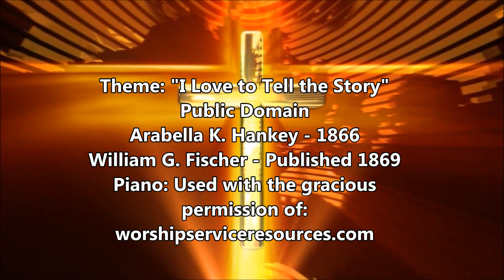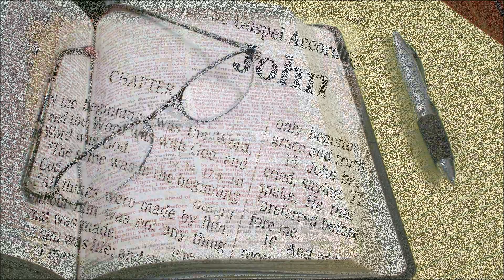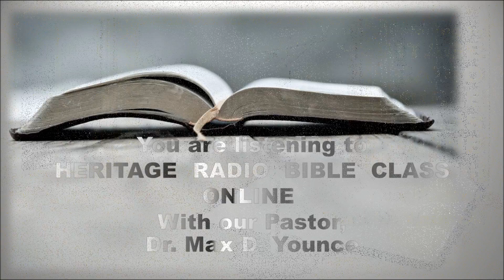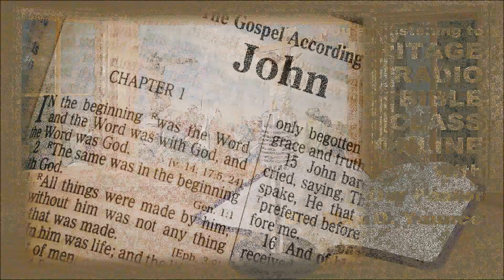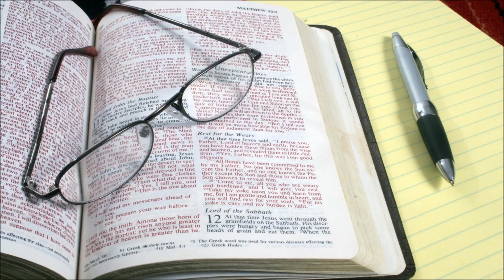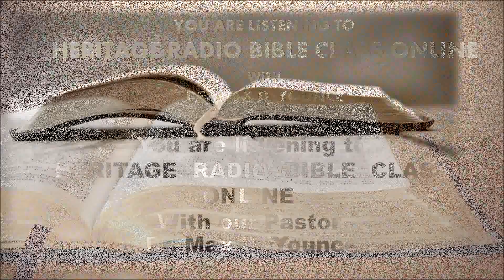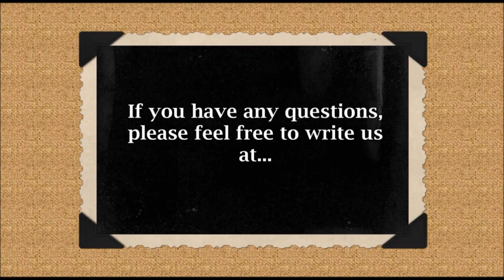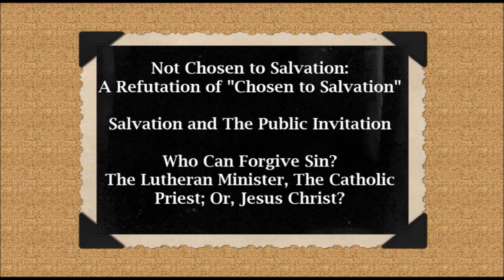40. John 19:24 - Doubting Thomas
Be sure to have your Bible and a pen and notebook ready. is the place you can find almost 300 Bible Questions and Answers. There are books by Dr. Younce, and others, which you can download, free; or purchase your own. We invite you to visit us soon; either on the web; or, here in Walnut Grove. Dr. Max D. Younce, Pastor.